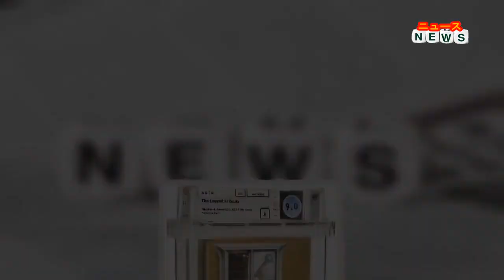最新ニュース 「ゼルダの伝説」に9600万円 ゲームソフト史上最高額 米競売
【AFP＝時事】海外版ファミコンNES用ソフト「ゼルダの伝説（The Legend of Zelda）」の未開封品が9日、競売にかけられ、ゲームソフト史上最高額の87万ドル（約9600万円）で落札された。米競売会社ヘリテージ・オークションズ（Heritage Auctions）が明らかにした。

【翻訳編集】AFPBB News